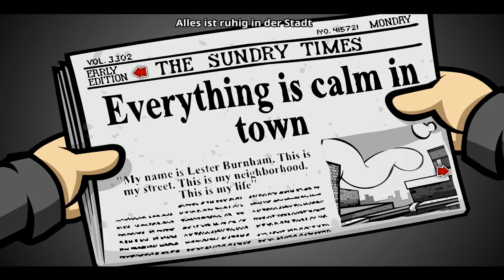Randal's Monday #24 Gib sie zurück verdammter Koala